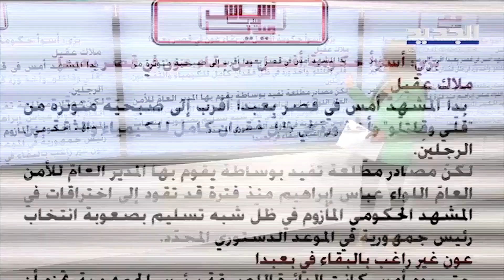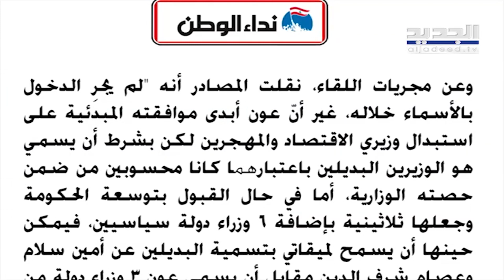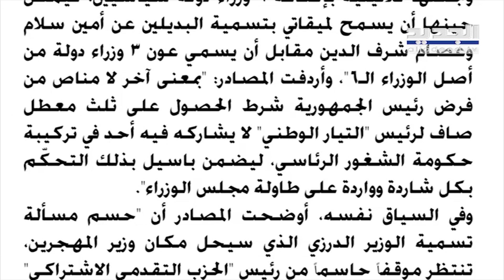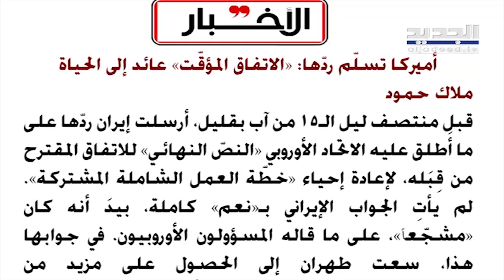موقع يسرّ ب كلام لـ بري ضد الرئيس عون وتدخل من اللواء ابراهيم.. ! Lebanon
صحيفة تكشف كواليس اللقاء بينالرئيسين ميشال عون ونجيب ميقاتي في بعبدا ..